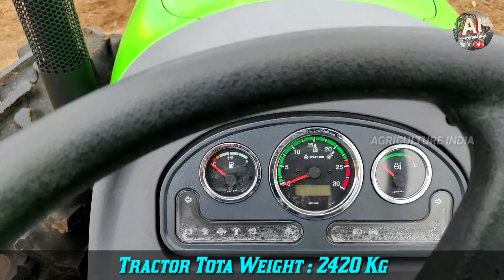Deutz Fahr Agrolux 70 4wd Tractor overview and walk around | Specifications and price details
For any doubt Contact 👇
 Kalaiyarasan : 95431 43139